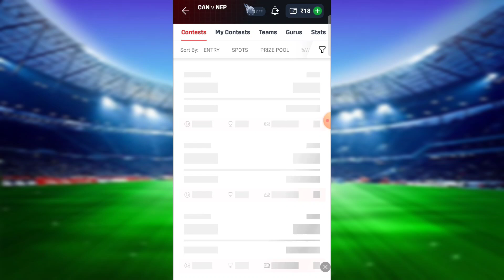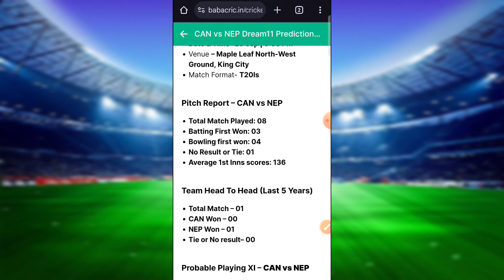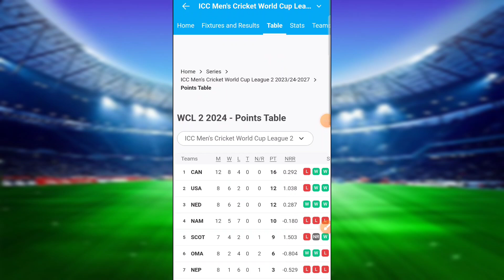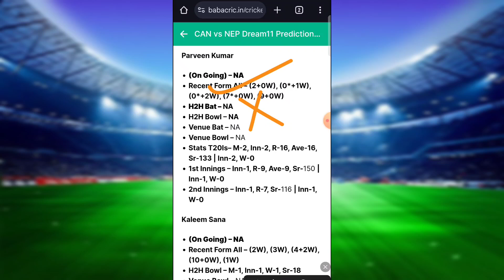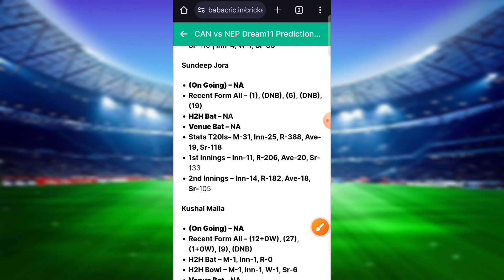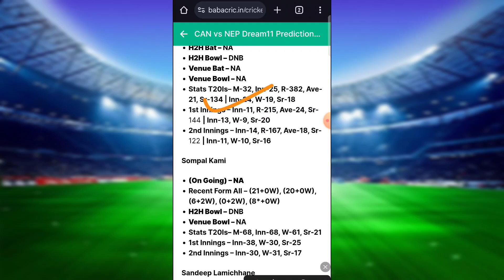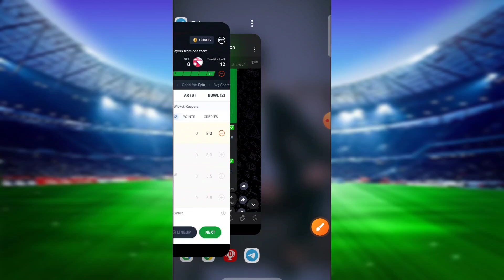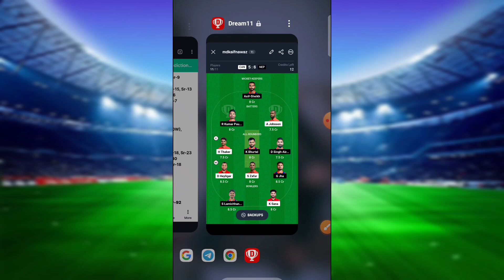Can vs Nep Dream11 Prediction|Can vs Nep T20I Tri Series Match Prediction